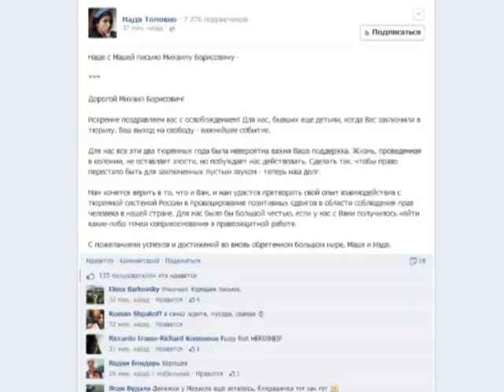Международные новости RTVi. 21:00 MSK. 25 Декабря 2013 года.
В Украину ездить можно всем
Рейтинги украинских политиков
Письмо Ходорковскому от Pussy Riot
Христиане на Ближнем Востоке
Российское судно застряло в Антарктике
Боеготовность КНДР
Барак и Мишель Обама